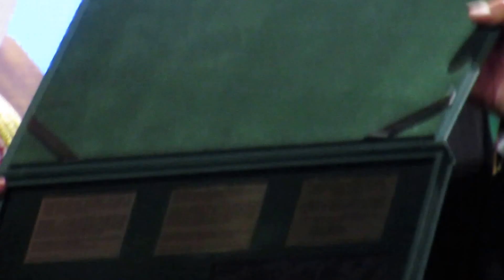3.ДУА о Мире и Всеобщем Благополучии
XVI Московский Международный конкурс чтецов Корана